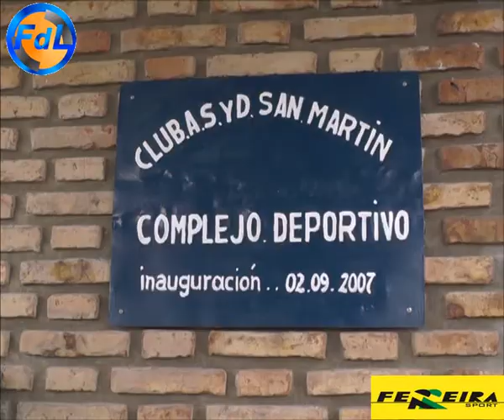FDL - CORONEL DORREGO - LIGA DEL SUR - 1º TIEMPO - 07-09-14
FdL - Fútbol de Liga - Coronel Dorrego  vs Liga del Sur - Primer Tiempo 07 de Septiembre de 2014